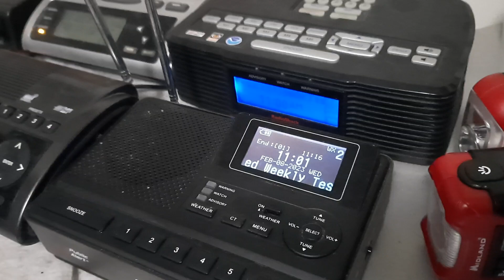LSX Required Weekly Test On KXI79 2/8/2023 (EAS #1,825)